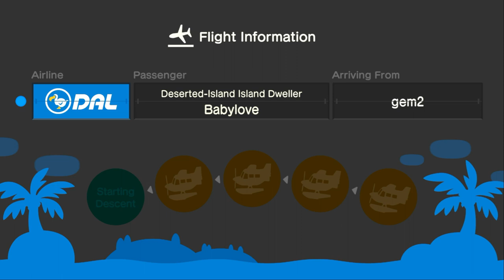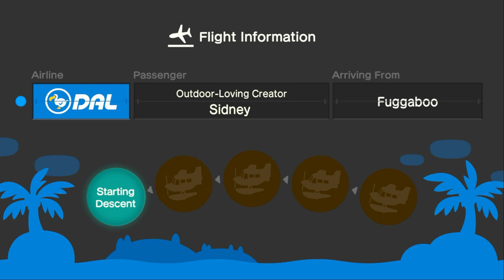I Visit Mr. Focker2 At His Island For Hula Dancing In ACNH (Feat: Babylove & Sidney)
Yesterday, I Went To Visit Our Neighbor @Aladdinacnh At His Island For Hula Dancing, And It Was Fun.

After Hula Dancing, Our Friend "BabyLove" Came To Visit At His Island, So, I Decided To Share 2 Friends Coffee To Go's Before I Go Back Home.